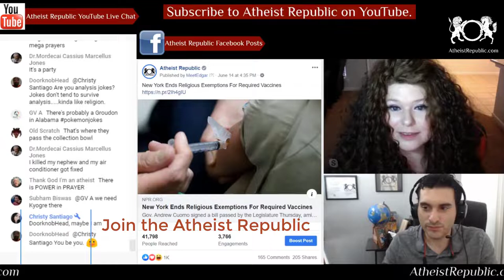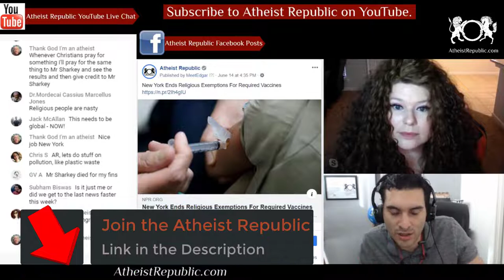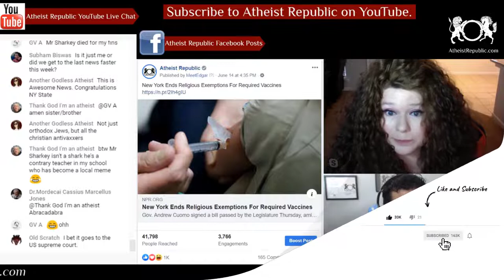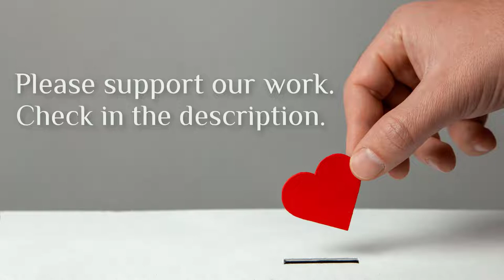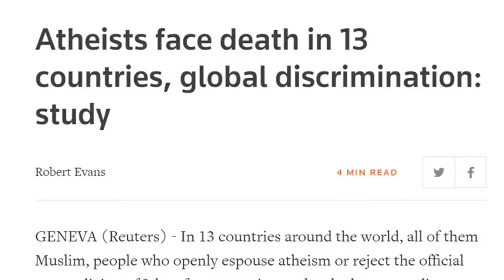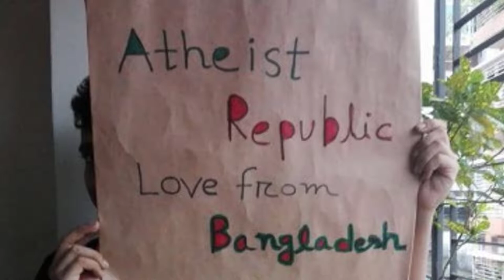New York Ends Religious Exemptions for Required Vaccines 💉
New York Gov. Andrew Cuomo signed a bill ending vaccination exemptions based on religious beliefs, the latest attempt to address the growing measles outbreak, the worst the U.S. has experienced in decades. Cuomo said plugging the loophole should help contain the spike in measles cases in New York, the state hardest hit by the uptick in the contagious virus due to low vaccination rates in ultra-Orthodox communities. "The science is crystal clear: Vaccines are safe, effective and the best way to keep our children safe," Cuomo said after signing the bill.

Source: New York Ends Religious Exemptions For Required Vaccines
Location: New York